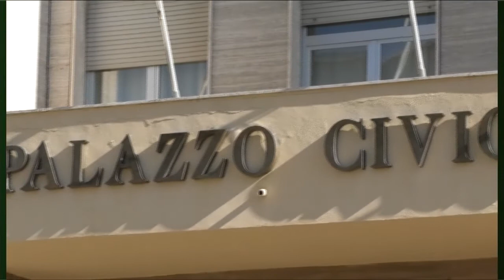saiu su allargamento maggioranza opposizione 20 04 18